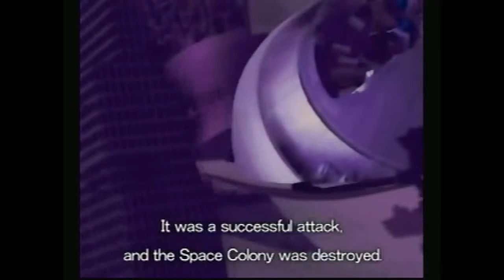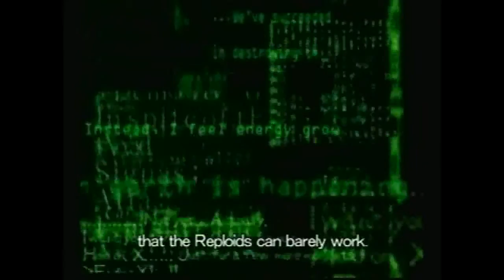Let's Complain About Mega Man X 6 part 1 - Voices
Yeah, I'm glad the Gamecube collection took out the Japanese voice acting for the "cut scenes."